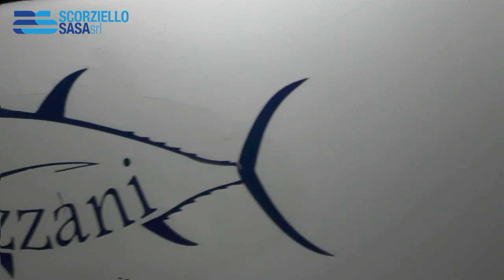Nazzani Bolentino con il Vivo